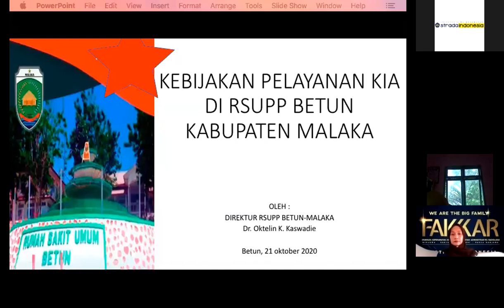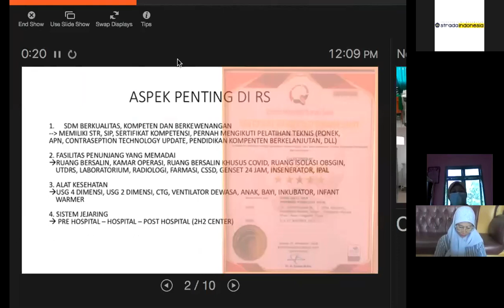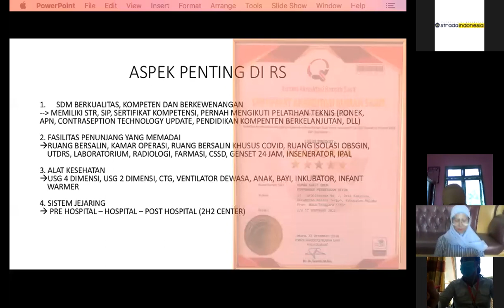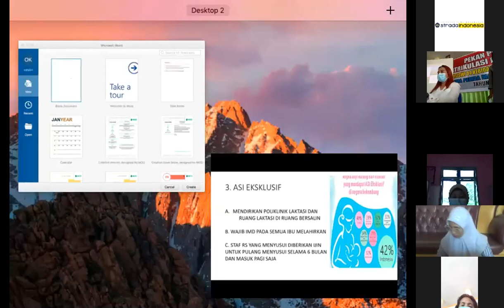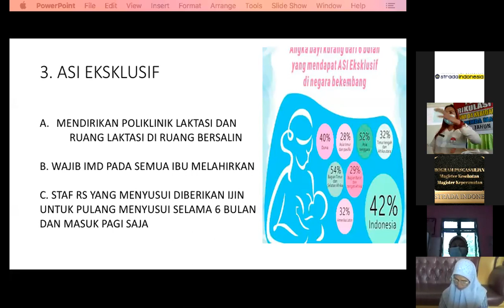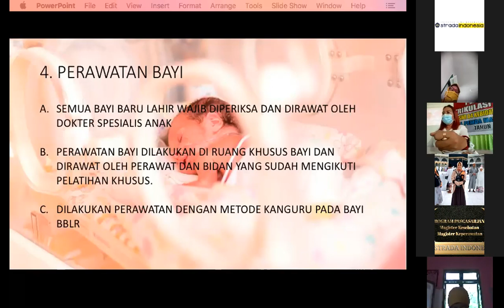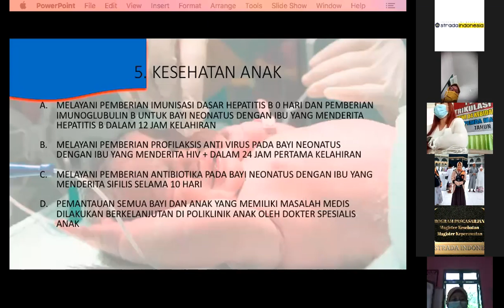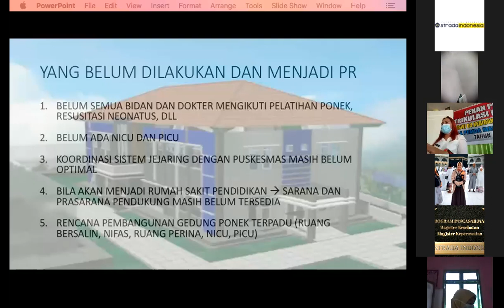Matrikulasi D4 Kebidanan - IIK Strada Indonesia ( Part 1 )